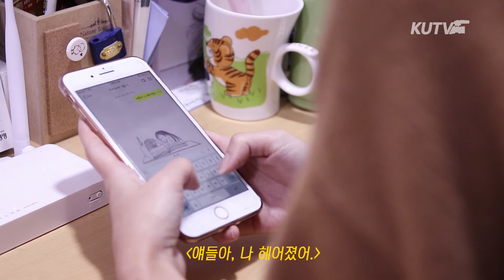[민족고대 영상 문화의 심장 KUTV] 정규방송 - 우리 사이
제작 - 58기 김정인 이채연 59기 김성은 이준기 황주현